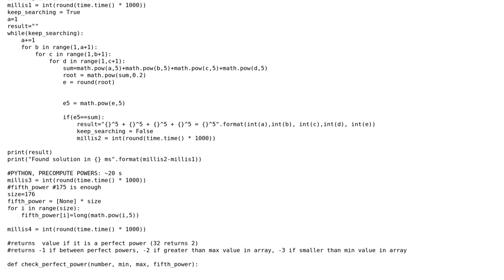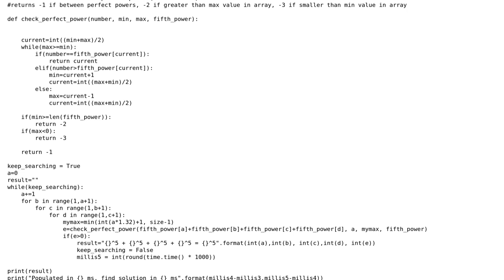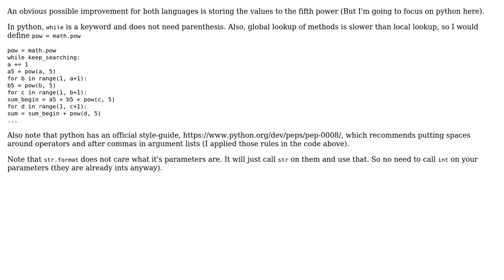Code Review: Python vs Java performace: brute force equation solver (2 Solutions!!)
Code Review: Python vs Java performace: brute force equation solver

With thanks & praise to God, and with thanks to the many people who have made this project possible! | Content (except music & images) licensed under CC BY-SA | Music | Images & others | With thanks to user Stepan user Jamal user Graipher and the Stack Exchange Network Trademarks are property of their respective owners. You are responsible for your own actions.